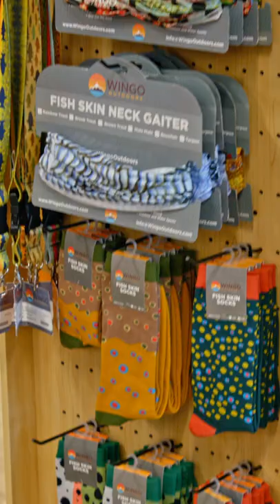Wingo is DEFINITELY a Fly Fishing BINGO!